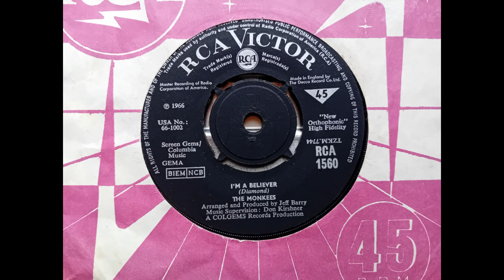The Monkees - I’m A Believer (1966 RCA 1560 a-side) Vinyl rip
Classic single from The Monkees.